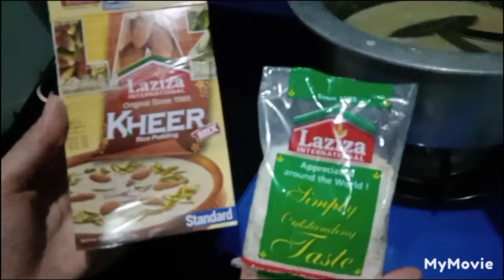Sindhi Beryani | Kheer Recipe | Lots of food vlogs